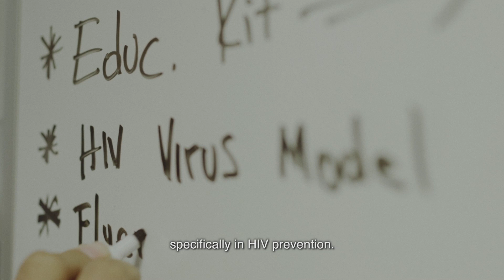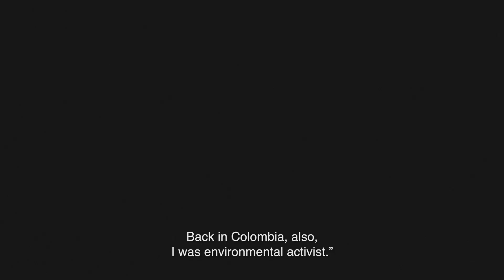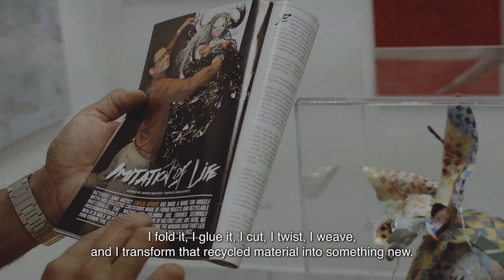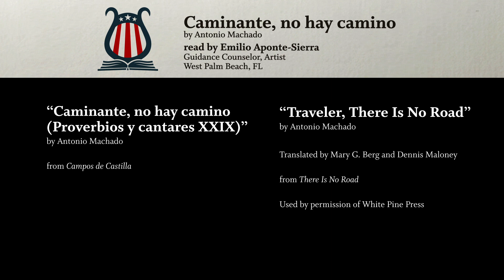Favorite Poem Project Florida: "Traveler, There Is No Road" by Antonio Machado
Read by Emilio Aponte-Sierra